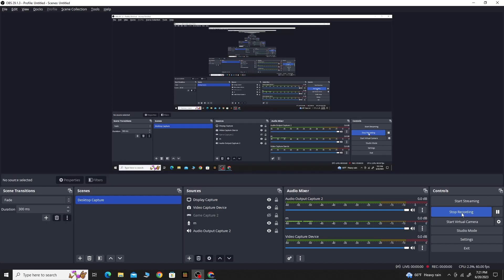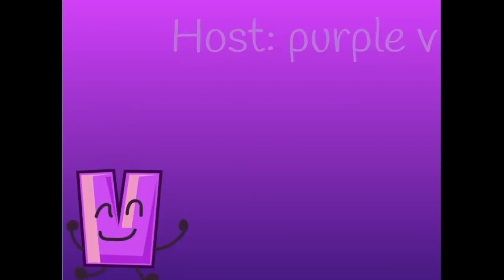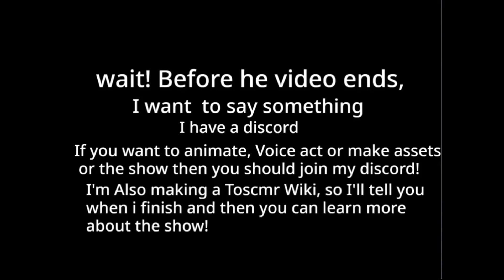Phone dies/ clip pad and green eraser cap die